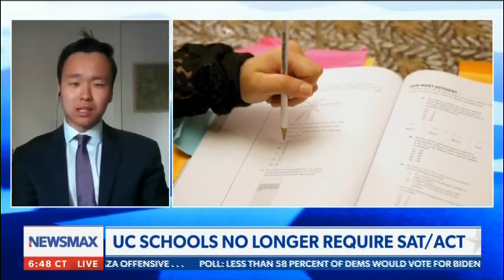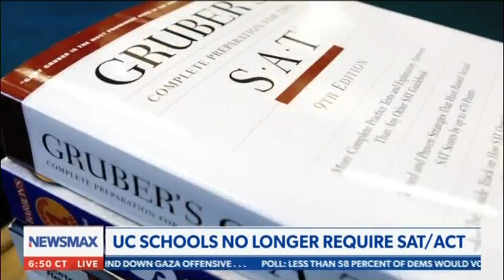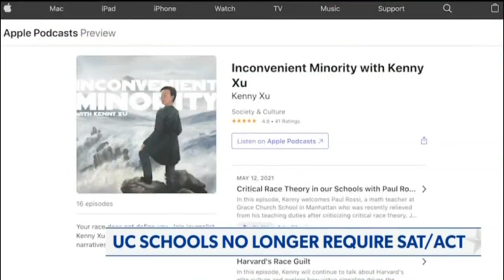Univ. of California Schools No Longer Require SAT/ACT | Senior Fellow Williamson Evers on Newsmax TV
The University of California system will no longer consider SAT or ACT scores from incoming students. Independent Institute Senior Fellow Dr. Williamson M. Evers says these tests are a proven predictor of students' grade point averages and graduation rates and are essential to enable poor students who may otherwise be overlooked. The tests, he says, are a useful tool to help universities choose good students.

BUY THE BOOKS:

"Restoring the Promise: Higher Education in America," by Richard K. Vedder

"The Academy in Crisis: The Political Economy of Higher Education," edited by John W. Sommer, with a foreword by Nathan Glazer

"Faulty Towers: Tenure and the Structure of Higher Education," by Ryan C. Amacher and Roger E. Meiners

"The Diversity Myth: Multiculturalism and Political Intolerance on Campus," by David O. Sachs and Peter A. Thiel, with a foreword by Elizabeth Fox-Genovese